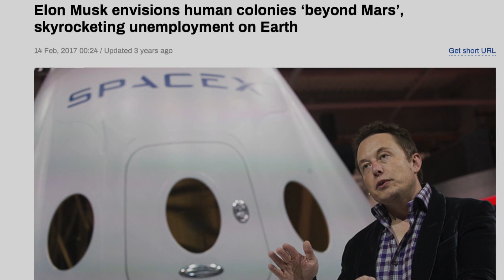Plagues, Locusts & Jesus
When secular newspapers print screaming headlines about the coming Apocalypse and report on dangerous viruses and plagues of locusts, Christine Darg says it’s time for the sleepy out-of-touch church to wake up! The Gospel Good News is that history as we know it will soon culminate in the Second Coming of Jesus!